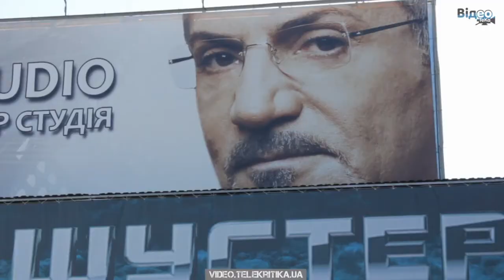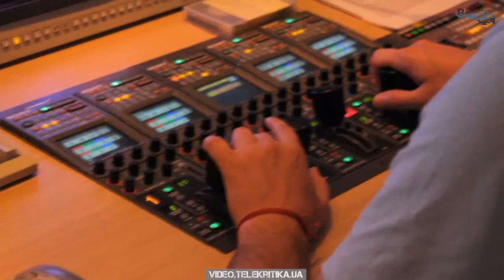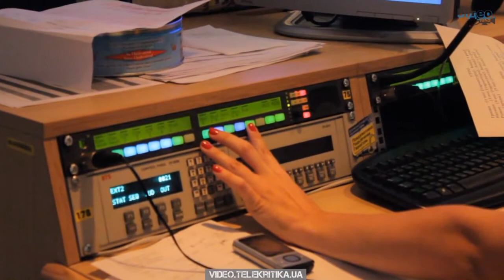Олімпійські пристрасті backstage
«У нас безумовний приорітет української мови»

Єдина  вітчизняна команда, яка взялася висвітлювати олімпійські події у Лондоні,  про свої «пристрасті».

«Ті спортсмени, які ще у радянському союзі отримували медалі, вони, звичайно, говорять російською, і ми нічого не можемо з цим вдіяти. Їх спортивні досягнення меншими від того не стають.» - каже Ксенія Стреблянська, продюсер денної студії проекту "Олімпійські пристрасті"  від «Савік Шустер студія" .

Команда проекту відповідає на критику щодо мови, світськості, якості аналізу спортивних подій, а також  розповідає про принципи відбору трансляцій.

Інтерв'ю з керівником проекту "Олімпійські пристрасті" Савіком Шустером читайте на "Телекритиці" завтра.